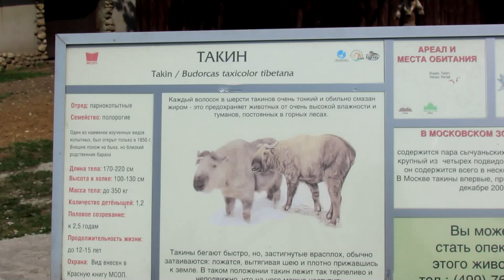Такин. Takin. (Budorcas taxicolor tibetana)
Вот такое животное. Не то бык, не то баран. Лежит тихо в уголке вольера и жует. Уверен что многие (как и я!) впервые узнали о его существовании.

Для интересующихся подробности
ТАКИН один из наименее изученных видов диких копытных. Он скорее похож на быка своей тяжелой головой с широкой мордой, очень мощными, особенно передними, столбо-образными ногами и крупными размерами: длина тела танина 170—220 см, высота — 100—130 см, масса — до 350 кг. Рога у самцов и самок напоминают рога буйвола; они у основания близко поставлены, расширены и уплощены, отходят сначала в стороны, закрывая лоб, затем изгибаются вверх-назад. Уплощенная половина, идущая от основания рога, ребристая, конечная—гладкая. Средние копыта широкие, округлые; боковые — длинные. Хвост короткий (15—20 см), густоопушенный сверху и снизу. Шерсть густая, на нижней стороне шеи, боках тела и ногах удлиненная. Волосы тонкие, очень жирные, что предохраняет животных от очень высокой влажности и туманов, постоянных в их местах обитания. Окрашены в золотистые, красноватые или серовато-рыжие очень красивые тона. Образует 3 подвида, отличающиеся главным образом окраской. Такин распространен в горах северо-востока Индии, Тибета, Непала, провинций Сычуань и Шэньси Китая. Такины обитают в горах на высоте 2000— 4500 м над уровнем моря. Населяют горные леса с подлеском из рододендрона и бамбука. Очень привязаны к постоянным участкам, которые неохотно покидают даже при рубке леса, скрываясь в зарослях бамбука. Держатся они небольшими группами, но зимой, спускаясь ниже по склонам гор, иногда собираются в стада до 100 голов. При испуге могут быстро бежать, но, застигнутые врасплох, прижимаются к земле, вытягивают шеи и затаиваются так, что на них можно наступить.